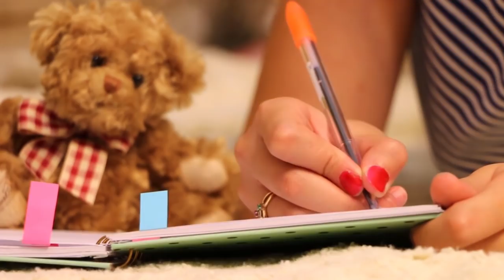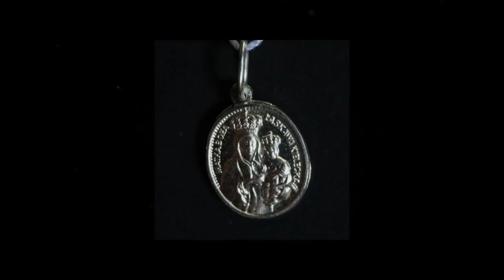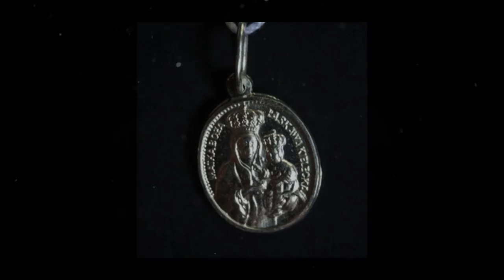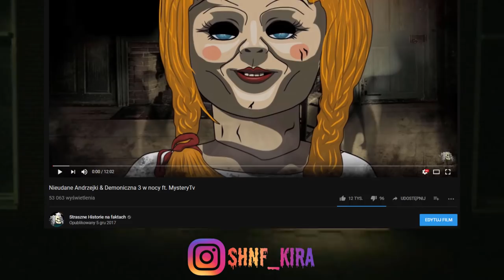Stalker & Paranormalne potyczki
💀Korespondencja:
Karolina Dyga
25-113 Kielce 3